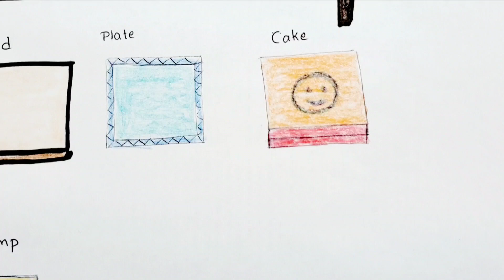How to draw a plate easy / How to color a plate easily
Learn to have fun.